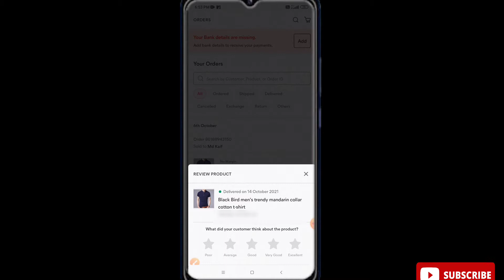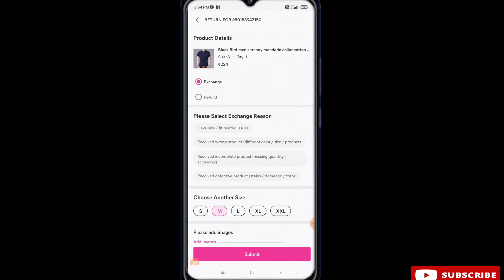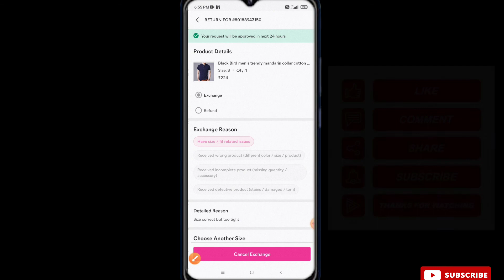Meesho me order Exchange kaise kare | How to Exchange Order in meesho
Please Like Share And SUBSCRIBE MKB TECH Channel For More Tech Interesting Videos For Daily Use Full Videos So Please Don't Forget To SUBSCRIBE MKB TECH Channel And Hit The Bell Icon For Daily Notifications Interesting Videos Thanks For Watching Thank You So Much Guys See You In The Next Video